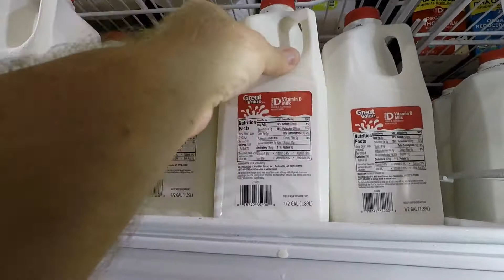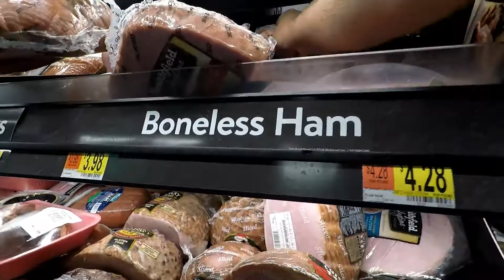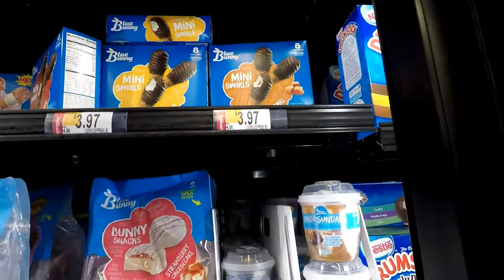Evening Adventure to Walmart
Just an evening excursion to pick up a few things..